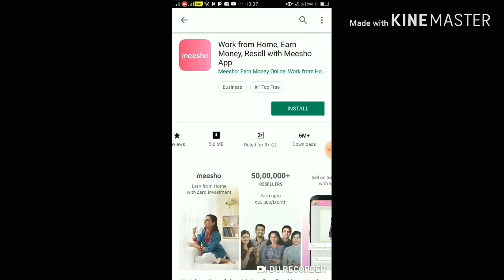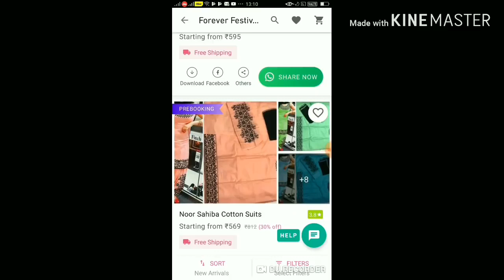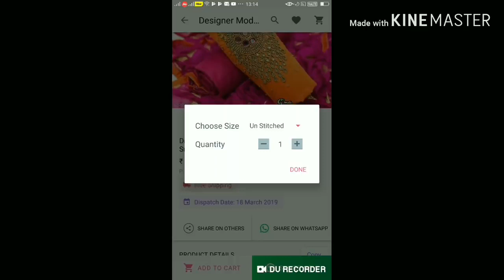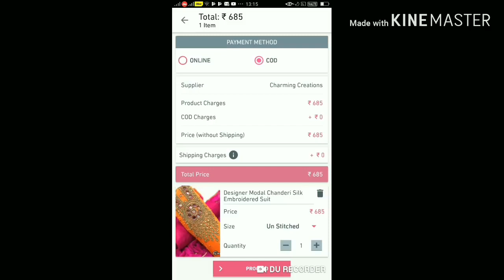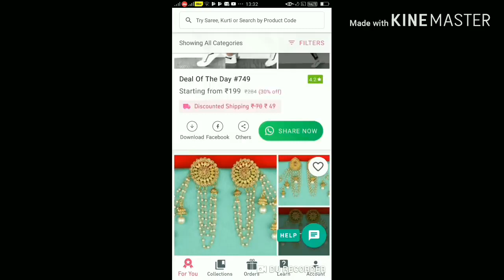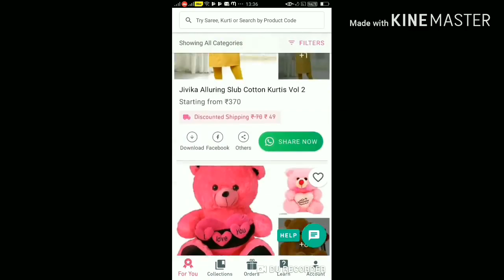Meesho app kaise use kare earn 30 40 thousand per month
Download Meesho by this link only and use given refer code for discount for first order